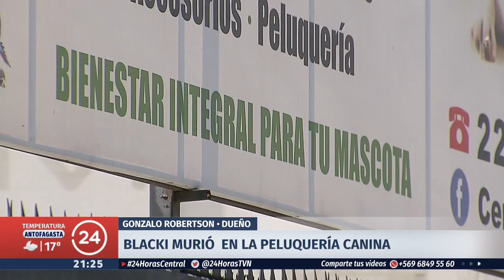Mascotas murieron en peluquería canina | 24 Horas TVN Chile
Llevaron a sus perros a la peluquería y se los entregaron muertos sin explicación alguna. Es la historia de dos jóvenes que confiaron en un procedimiento de rutina que resultó fatal. ¿A qué penas están expuestos estos negocios? ¿Quién los fiscaliza?